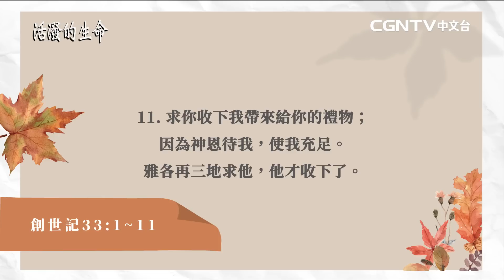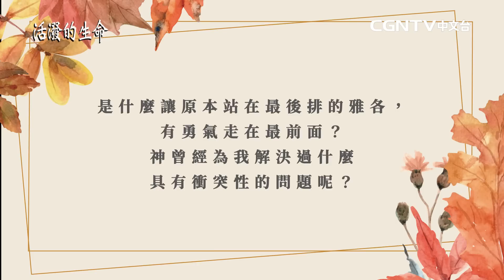[活潑的生命] 20221011 從祈求恩惠的人 成為分享恩惠的人(創世記33:1~11)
奉獻帳號：
銀行：國泰世華銀行(013)華江分行
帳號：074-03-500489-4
戶名：社團法人中華基督環球福音網協會